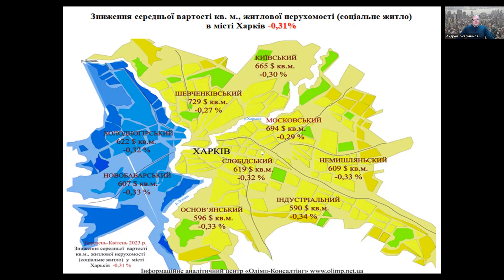Харьков социальное жилье, апрель 2023. Погода рынка недвижимости Украины, с Андреем Гусельниковым